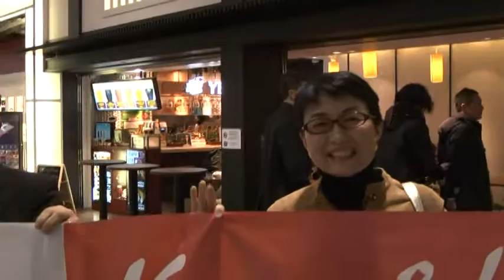日本デンマーク150周年を祝う会 2017年2月10日 関空から美浜町へ